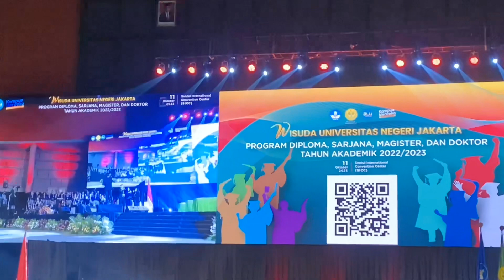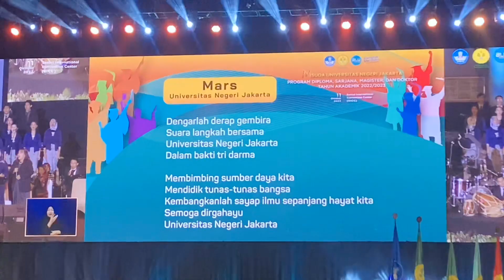WISUDA PART 2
Halooo, follow aku yaa!!